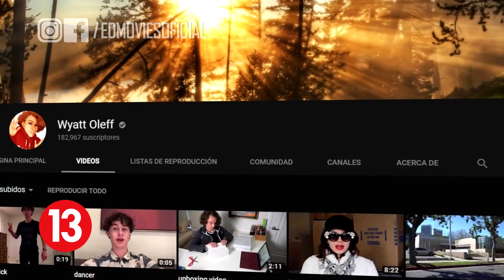15 Curiosidades Que NO CONOCIAS Sobre WYATT OLEFF (Stanley Uris/ It Movie) | EdMovies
Wyatt Oleff actor que participo en la nueva adaptacion de IT Movie, y de echo seguramente lo has visto antes en otra movie, asi que hoy conoceras algunas curiosidades que no sabias sobre ÉL.

Regalame un Like y corazoncito si te gusto este vídeo.

Stanley Uris, It Movie, It 2017, It Chapter 2, It Capitulo 2,  Penywise